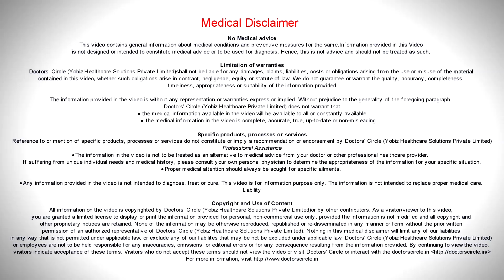How long after cataract surgery can you drive? - Dr. Sriram Ramalingam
Dr. Sriram Ramalingam | Appointment booking number: 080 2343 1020
Consultant Ophthalmologist | Pradnya Nethralaya Sultanpalya, Bengaluru
The usual recovery is immediate. Usually a cataract surgery is done by  phacoemulsification or a microincisional cataract surgery  where the opening is less than  2.2 cms. Occasionally  a patient  may  complaint of  blurred or  hazy  vision that is because of the introccular lens  that is  implanted,